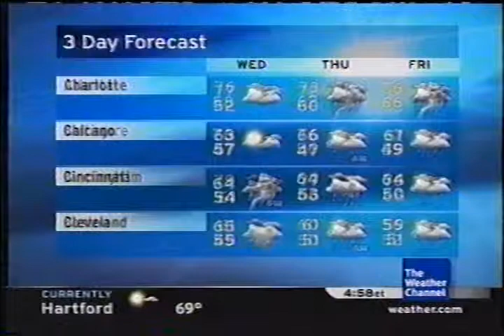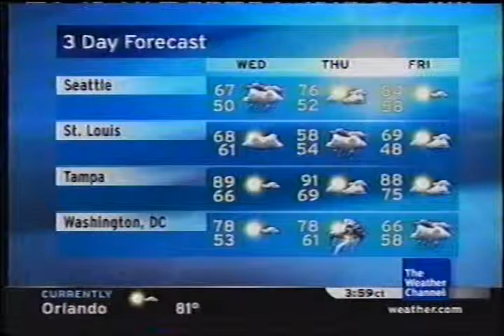TWC Local on the 8s from May 2008 #5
Another LOT8s from May 2008 daytime

Title is Back To Motown